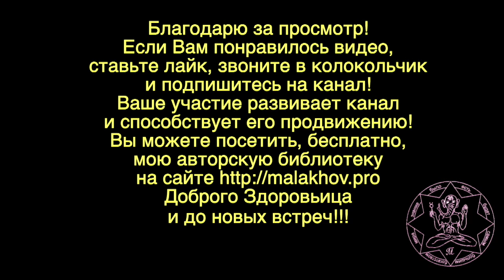ТЯЖЕЛЫЙ СЛУЧАЙ. Малахов.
Тяжелый случай бывает в жизни у каждого человека – на то она и жизнь дается, чтобы были разного рода испытания. Тяжелый случай требует многого и в первую очередь понимания, что же происходит, какие причины привели к этому? И вот так, не спеша, распутывая свой жизненный клубок начинаем работать с тяжелым случаем.